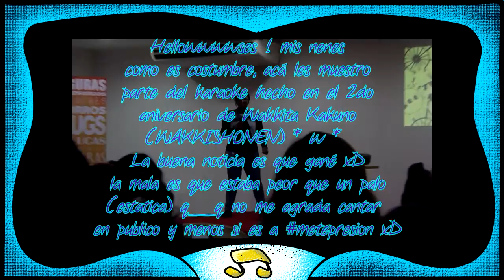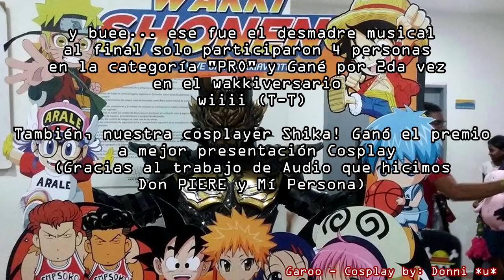( WakkShonen C/gena 2015 ) - Karaoke - Virgin Suicides Len kagamine - Cover Ver. IN LIVE by『Shary』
READ HERE !!! / LEAN AQUI !! XD: **activar las anotaciones**

Wenaas...¿hay pan? xD... Ok yaaa ...seriedad total (?)
mis amigos no es bonito cantar en publico si tienen meses sin practicar y para remate
que tengan la garganta jodida de la laringitis xDDDD. creo que pude haber hecho algo mejor. pero tambien. da nervios estar frente a mucha gente Q__Q
**no soy artista, no mas canto por mero hobbieeeeee**

por ahora los dejo con este desmadre en vivo en el WAKKI ANIVERSARIO de la tienda Wakita =) me gané el primer lugar wiiii xDDD

eso si, =____= no esperen la octava maravisha con "sh"´ porque "mi japones" como es tan "ilustrado" se ve rebonito (?) LOL JAJAJAJ
espero que se diviertan viendo el video como yo me diverti cantando jeje

Muchos saludos, nos vemos en otra ocasión CHICOS *0* !!! YAHOO!!